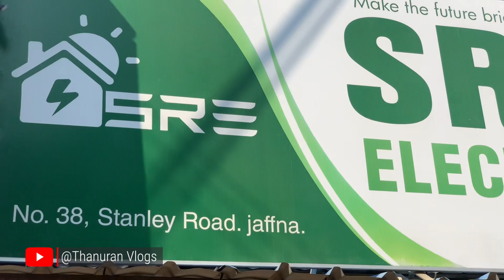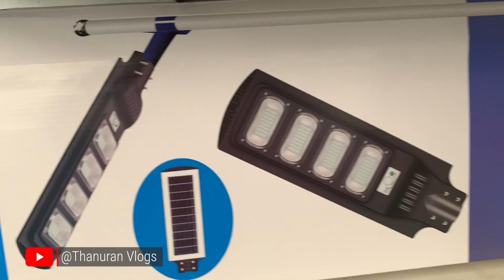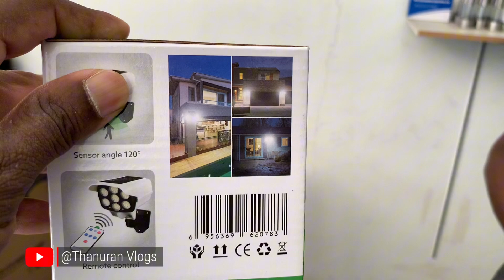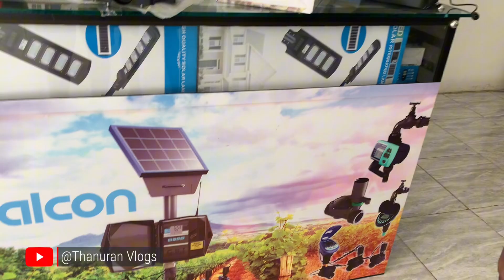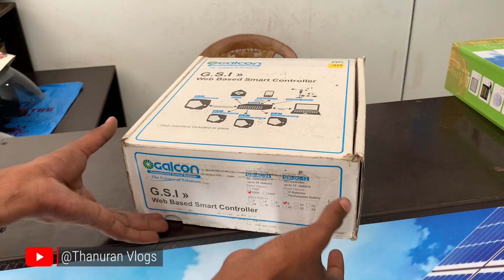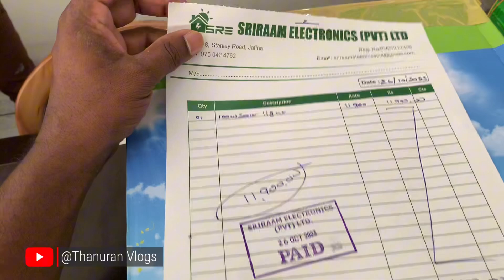புலம்பெயர் உறவுகளுக்கானது👌 | மின் கட்டண அதிகரிப்புக்கு தீர்வு👇 | Solar panels🌝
மின் கட்டண அதிகரிப்புக்கு தீர்வு👇 | Solar panels 🌝 புலம்பெயர் உறவுகளுக்கானது👌